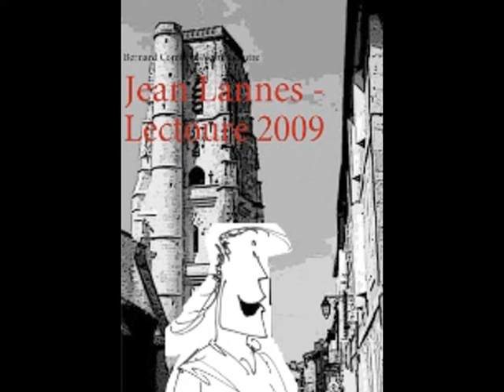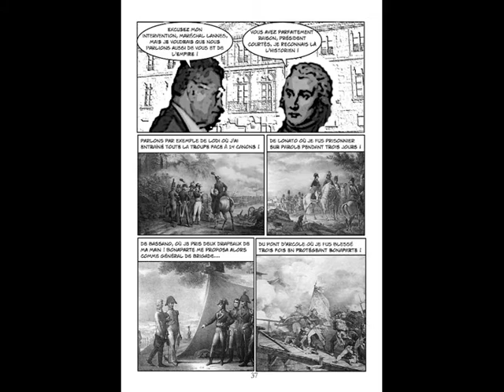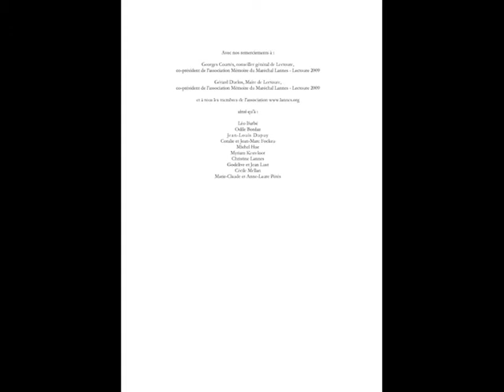Bo et rigolo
Exposition Bo et Rigolo : concert de flûtes des musiciennes de l'école de Musique Fleurance - Lectoure, le 20 avril 2012 au salon de Jérôme Faucher, "la coiffure autrement" à Lectoure (Gers), exposition des livres et dessins de Pierre Léoutre et des bijoux originaux d'Amélie Jourdana.